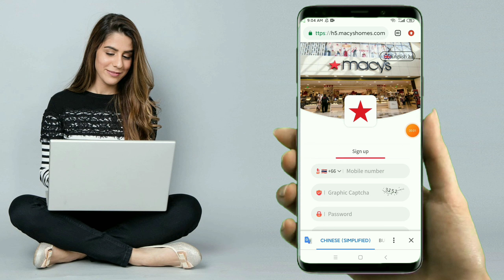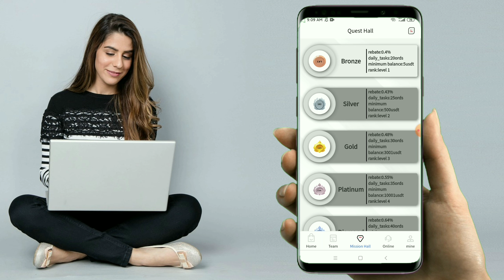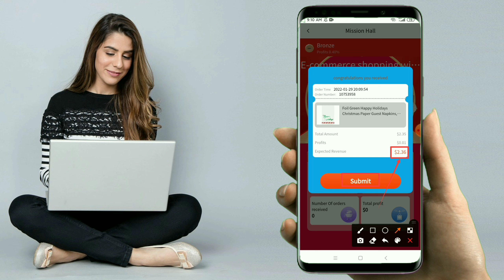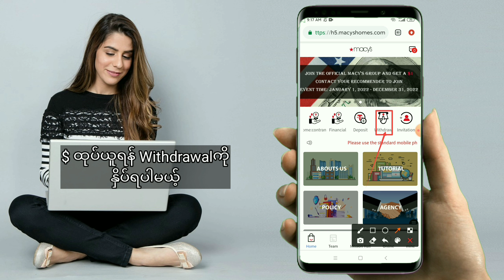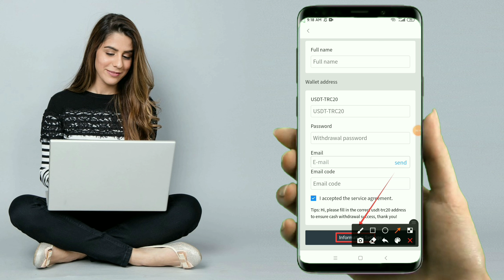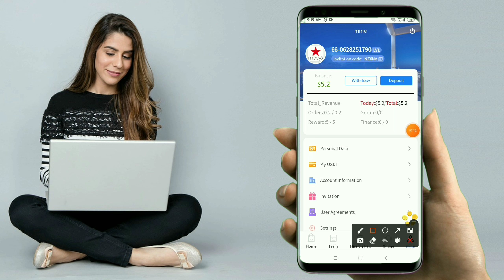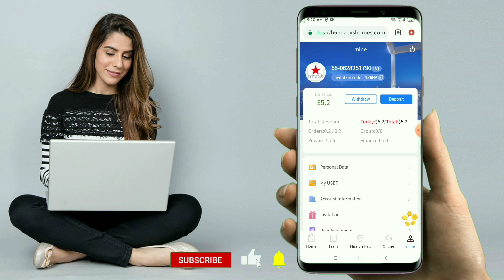2022 အတွက် အပေးကြမ်းတဲ့ Macy's Online Website နဲ့ ငွေရှာနည်းအသစ် Make Online Money Sign Up $5free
Macy's နဲ့ အပေးကြမ်းတဲ့ Online Website လာပါပြီ
Macy's. USDT(trc20)
တခြား အပေး ကြမ်းတာတွေ ကြားထဲကနေအေးဆေး မှန်မှန်လေး လုပ်ရင်း အပေးကြမ်းလာနေပါပြီ။

အားလုံးကိုကျေးဇူးတင်ပါတယ်